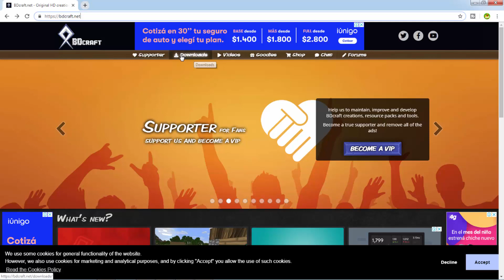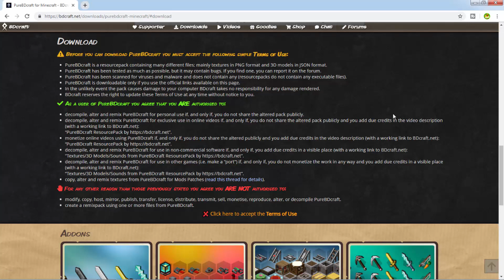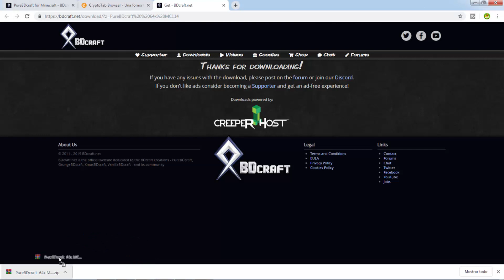COMO INSTALAR EL PACK DE TEXTURAS DE ELRUBIUS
Hoy te mostramos como poner el pack de texturas de el rubius z
Muy buen resource pack que usa Rubius en su serie de Minecraft 2019 y para instalar en tu juego.

Grabo con OBS o Camtasia y edito con Sony Vegas Pro 12